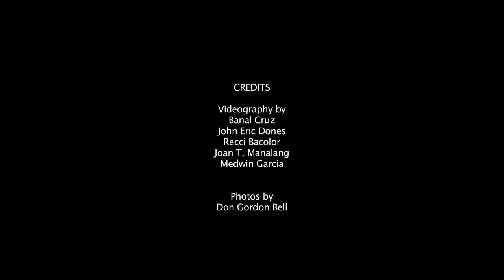CONFESSIONS: Mercedes Cabral of Pedro Calungsod, Batang Martir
Filipina actress Mercedes Cabral shares intimate insights as Ahnha, The Adulteress of Pedro Calungsod, Batang Martir

Pedro Calungsod, Batang Martir
Official Entry to the 39th Metro Manila Film Festival
In Theaters

DESCRIPTION:
"Pedro Calungsod, Batang Martir" is a historical epic adventure film about the life and martyrdom of the Filipino saint that changed the Marianas Islands forever.

On December 2013, witness how the young Filipino saint was martyred in the name of the Christian faith.

PLOT OUTLINE:
Pedro Calungsod, a young Filipino man, leaves his Visayan native roots to join the Spanish Jesuit priest Fr. Diego de San Vitores in his mission to the Marianas Islands (Guam) in 1668.

The San Diego Mission arrives in the Marianas where the young Pedro, a trained catechist and mission assistant, begins work for Fr. Diego de San Vitores in baptizing the Chamorro natives, preaching the holy gospel and spreading the good news of salvation through the Christian faith amidst paganism, doubt and disbelief. Despite the longing for his father and the threats to their lives, even at the peril of death, Pedro and Fr. Diego continued their missionary work. They roamed the dangerous islands and baptized many more natives and continued to enlighten them about Christianity.

Guam is now a devoutly Catholic state and this is the story of how the young Filipino saint, between wars and persecutions, played his part in this divine mission.

This adventure movie is for everybody.  The young boy who guided his blind mentor is something to witness and learn from.  Pedro Calungsod's life of devotion is relatable to all.

Written and Directed by FRANCIS O. VILLACORTA

STARRING:
ROCCO NACINO, CHRISTIAN VAZQUEZ, Robert Correa, Ryan Eigenmann, and   Jestoni Alarcon

with Victor Basa, Arthur Solinap, Jao Mapa, Migui Moreno, Carlo Gonzalez, BJ Tolits, Mercedes Cabral

also with Marc Justine Alvarez, Johan Santos, Miko Palanca, Andrew Schimmer, Alvin Aragon, Mike LLoren, Jojo Riguerra, Isadora Velasquez, Geoff Taylor, Sergio Garcia, introducing Juancho Triviño, Jhaymarie Villacorta

Produced by HPI Synergy Group
in association with Wings Entertainment